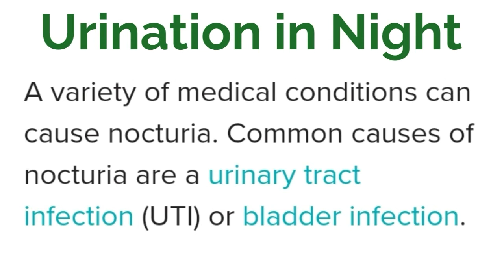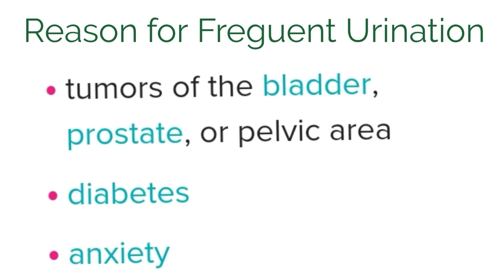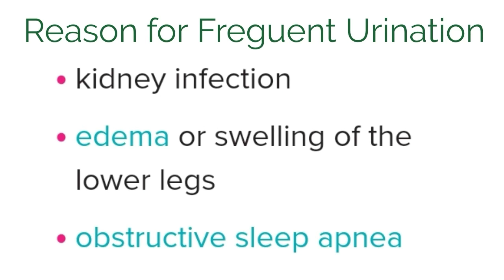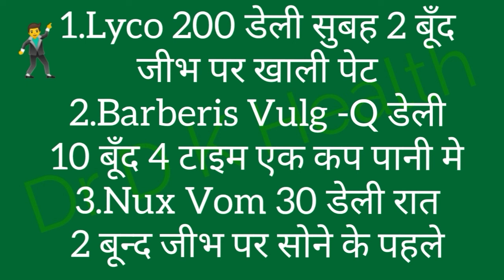Urination frequent at night#पेशाब रात में बार-बार लगने का घरेलू उपाय#Freguent Nocturia With Pain.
👍👍पुरुषों में बार बार पेशाब आना प्रोस्टेट ग्रंथि के बढ़ने का संकेत हो सकता है | BPH 50 से ज़्यादा के उम्र के पुरुषों में होने वाली एक आम परेशानी है |
👍“पुरुषों में प्रोस्टेट एक ऐसी ग्रंथि है जो ब्लैडर के निचले हिस्से में, मूत्रमार्ग के आसपास स्तिथ है | यह ग्रंथि जीवनभर बढ़ती जाती है परन्तु जब वह अधिक से ज़्यादा बड़ी होने लगती है तब वह मूत्रमार्ग पर दबाव डालती है और पेशाब की धारा को रोक देती है |”
💐बार बार पेशाब आने के कारण---

अचानक से पेशाब करने की तीव्र इच्छा होना

रात को 2 से ज़्यादा बार पेशाब करना

पेशाब की धारा का पतला हो जाना

पेशाब करते करते उसका अचानक से रुक जाना

पेशाब निकालने के लिए ज़ोर लगाना

अगर इस बीमारी को जल्दी पहचान लिया जाए तो इसको दवाइयों से ठीक किया जा सकता है | परन्तु समय के साथ-साथ जब प्रोस्टेट बढ़ता चला जाता है तब उसको सर्जरी से छोटा करना पड़ सकता है |
👍👍 किडनी या यूरेट्रिक स्टोन
बार बार पेशाब आने का एक आम कारण है किडनी स्टोन या किडनी में पथरी होना ;
 कम पानी पीने के कारण पेशाब गाढ़ा हो जाता है जिससे यूरिक एसिड (uric acid) और कैल्शियम ऑक्सालेट (calcium oxalate) के क्रिस्टल्स बनने लगते है | ये क्रिस्टल्स आपस में चिपक जाते  है और स्टोन्स बनाते है ।
जहाँ तक किडनी स्टोन के इलाज का सवाल है, वह उसके माप पर निर्भर करता है ।
 अगर पथरी छोटे माप की है तो आप ज़्यादा पानी पी कर उस स्टोन को आराम से पेशाब द्वारा शरीर से बाहर निकाल सकते हैं ।
👍👍 मूत्रमार्ग में इन्फेक्शन –
मूत्रमार्ग में इन्फेक्शन महिलाओं में काफी आम है लेकिन यह इन्फेक्शन पुरुषों को भी हो सकता है | इस इन्फेक्शन का एक लक्षण है बार बार पेशाब आना और जलन होना |

 No 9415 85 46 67 पर, और इसी नंबर

१. दवा खाली पेट ले
२. दवा खाने के 15 मिनट पहले और बाद में
३.एक दवा और दूसरे दवा के बीच में 5 मिनट
४. कच्चा प्याज, लहसुन ,मिर्च ,काफी का
                सेवन न करें
५. दिनचर्या नियमित रखें

                1 व 2 की 10 बूंद 1 कप पानी मे